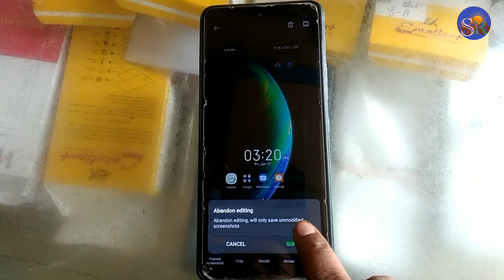Infinix note 12 G96 How to take screenshot स्क्रीनशॉट लेने के 2 तरीके